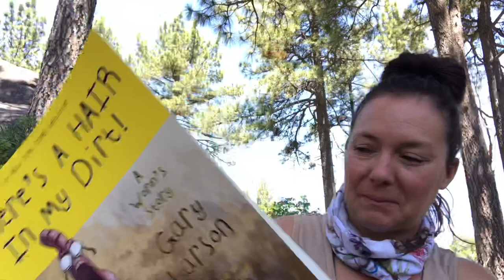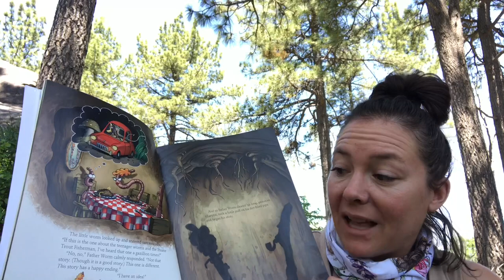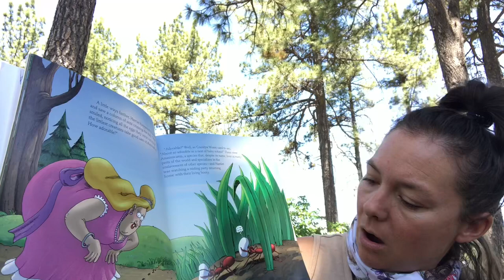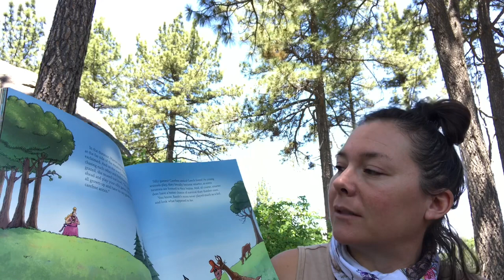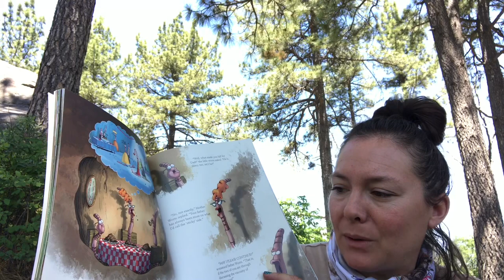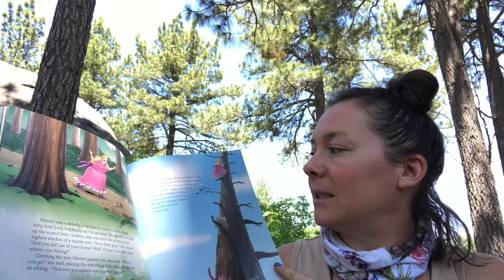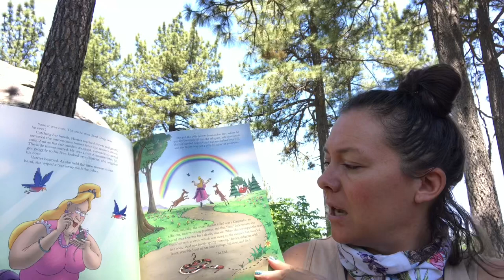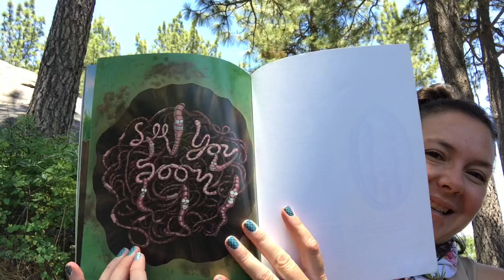There’s A Hair In My Dirt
View nature from a worm’s perspective and find out why understanding nature may be more helpful than just loving it. Written and illustrated by Gary Larson of “The Far Side” fame.

Note to caregivers: This story is long (about 30 min.) and does mention S-E-X in a scientific way related to plant reproduction. Death and decomposition are also themes in this story.